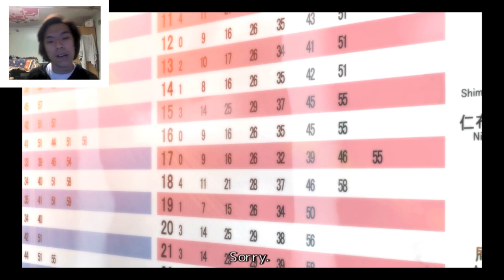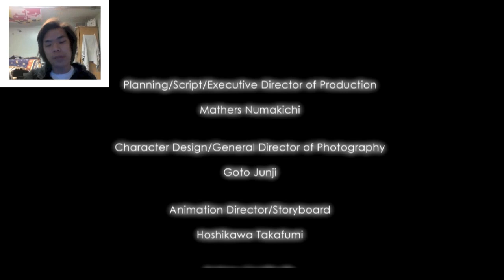School Days - Itou Super Pimp - Episode 3 -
As a visual novel, School Days contains extremely minimal gameplay. The game's core onscreen presentation is composed of scenes that are viewed from a mostly third-person perspective. At predetermined intervals, the game pauses, and players are presented with one to two responses or actions relevant to the scene in progress to make, or not make, on behalf of characters. Each selection branches the game's progress up to that point in an alternate direction, while also causing the player's love toward a character to blossom, plateau, or diminish, thus providing for a nonlinear storytelling experience. Being an erotic title, relationships between characters may become sexual; scenes of this kind depict a varying combination of French kissing, masturbation, oral sex and intercourse, with the genitals pixelized.